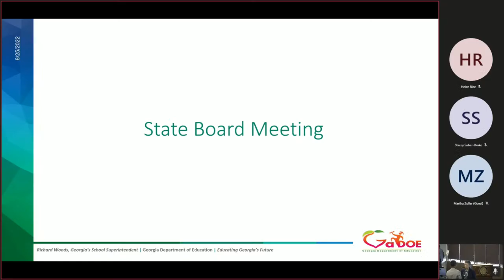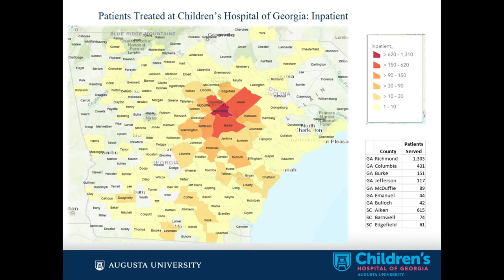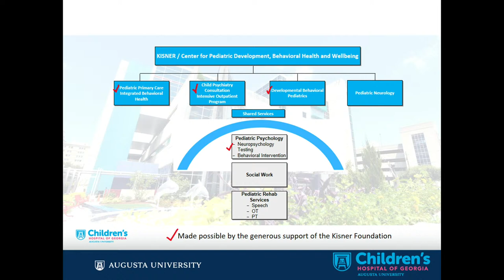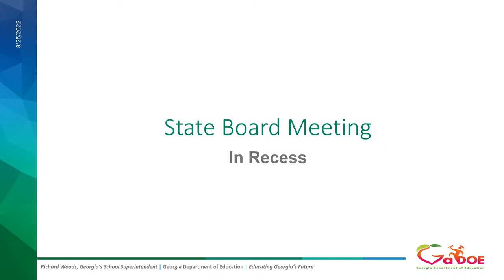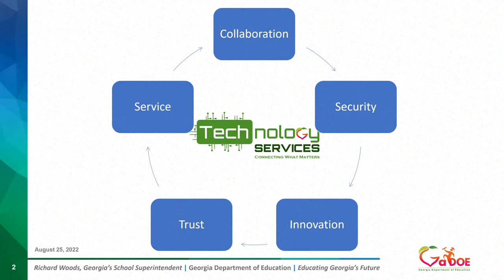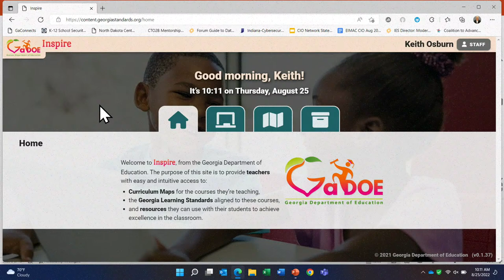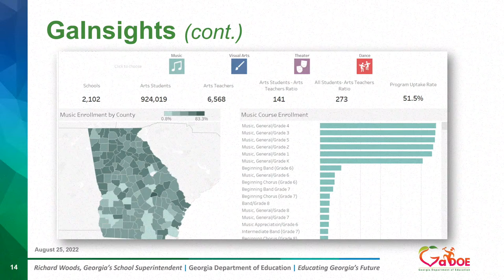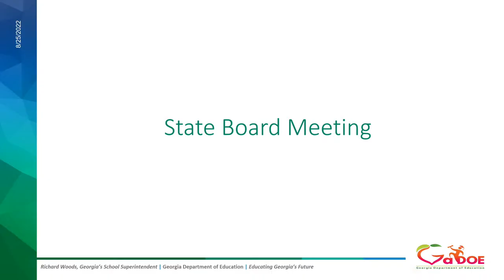Georgia Department of Education Live Stream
Watch the State Board of Education meeting live here.